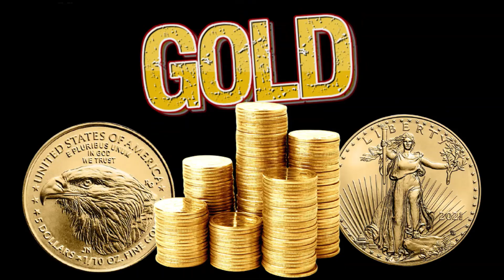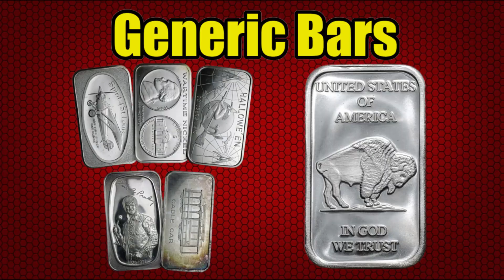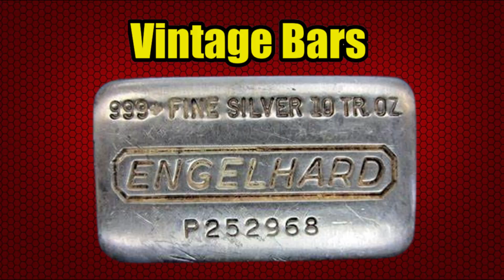A Guide to Stacking Silver Bars: Are They Worth Adding?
You've got TONS of choices for silver out there to add weight to your stack.  Are silver bars a good option to do so?  We'll go over the benefits along with the different categories of silver bars that you can consider.  Let's get it!

2022 Goals:  Silver Stacking.  Gold Stacking.  GETTING STACKED, BABY!

Decal Trades Welcomed!

S&GSA
476 Shotwell Rd, Ste. 102-242

~S&GSA